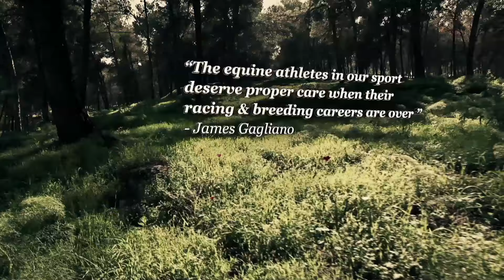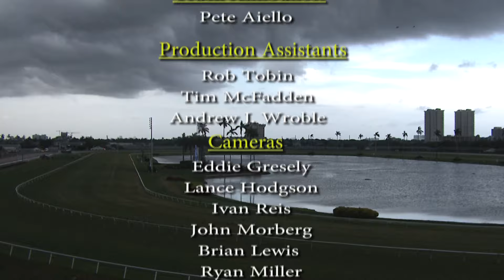Gulfstream Park Replay Show | July 1, 2016